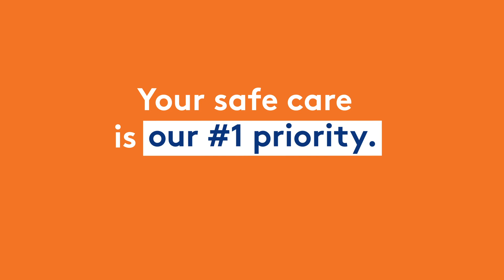Find Out Why You Need Good Sleep | Tenet Healthcare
Watch this one-minute video to learn how you can get a good night’s sleep regularly, and how it can help improve your overall health. Your safe care is our #1 priority.